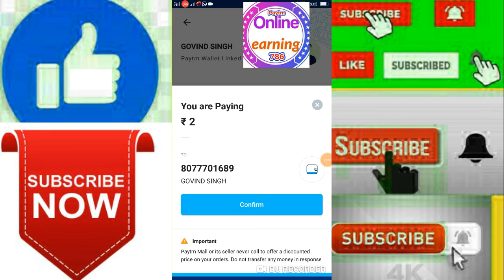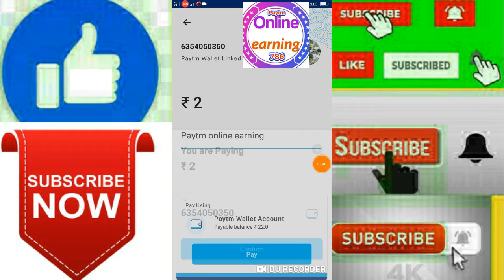Paytm Mega Offer February 2019 ka offer,Paytm New add money promo code today, Paytm giveaway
(3)   Par.  Facebook page ka link

( 4 ) Par.

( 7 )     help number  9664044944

Paytm Mega offer

Paytm online earning money

Paytm online earning money from

Paytm invite friends 2019

Online shopping is

How to earn money online earning

How to make Paytm invite to friends upto Rs 1000